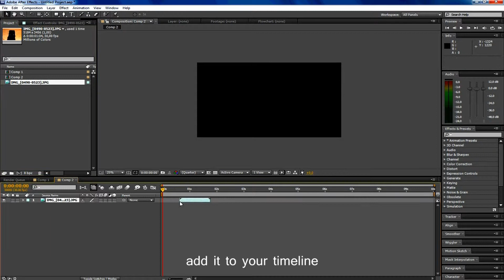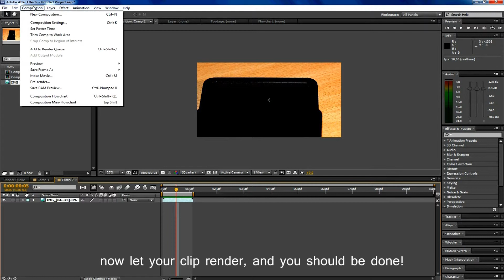Stop Motion: How to in After Effects Tutorial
Quick tutorial about how to make a Stop Motion in Adobe After effects.